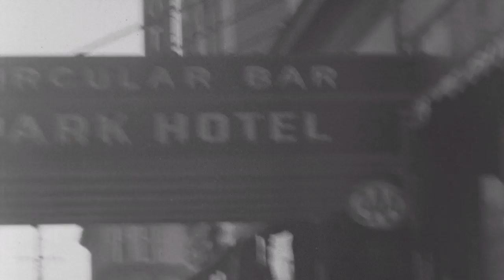Home Movies From Danville Illinois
These home movies where donated to the Vermillion County War Museum.